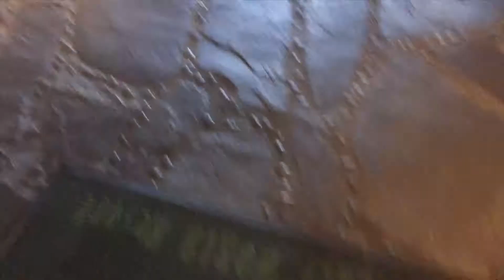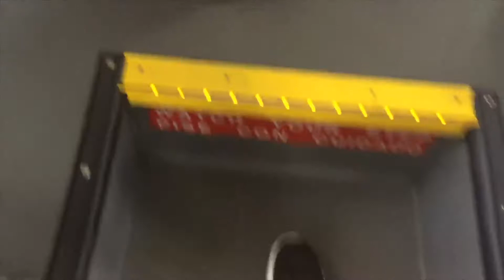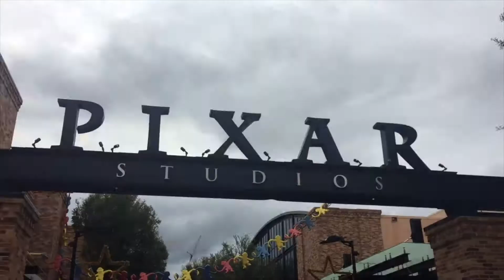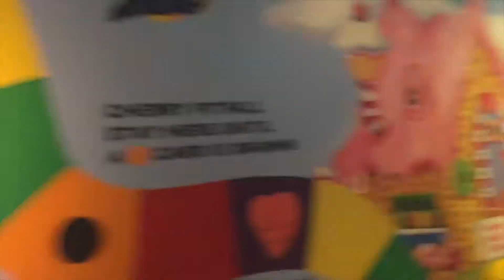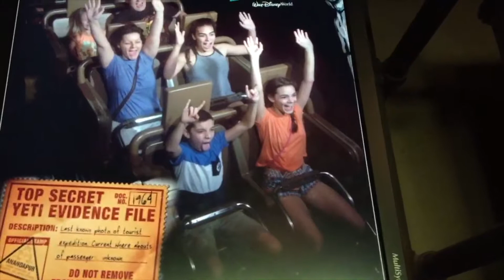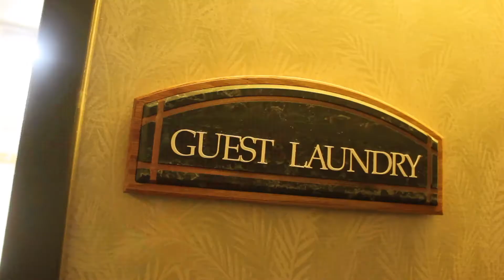Disney World Vlog!!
Welcome back! This weeks video is all about the first part of my vacation in Disney World in Florida! Watch for ideas for your future vacation!

musical.ly: brynlamanna

It'll also let me know if you want me to do more videos like this one!

See y'all next week! Bye!!